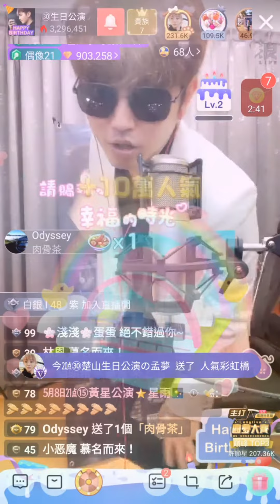白楚山 東區東區(原唱者:八三夭)